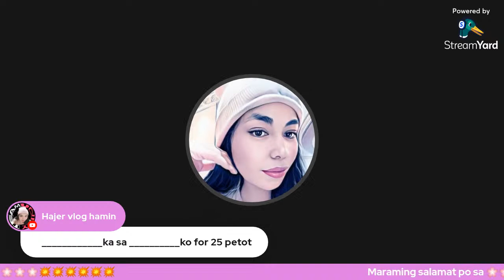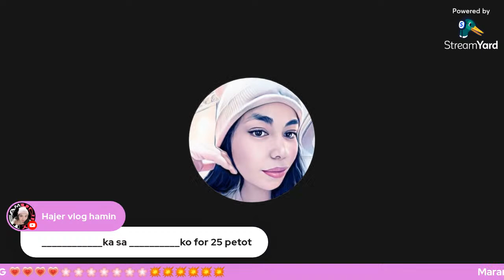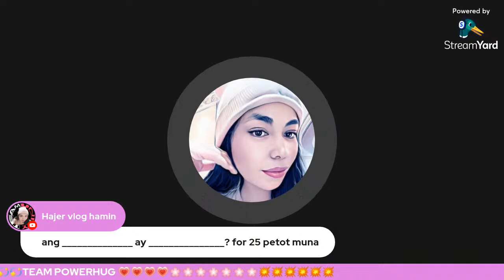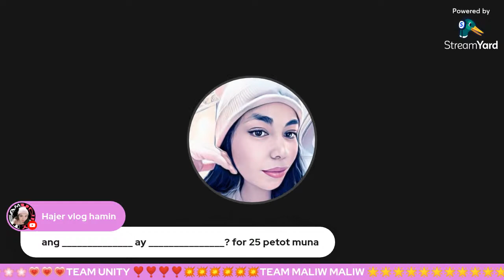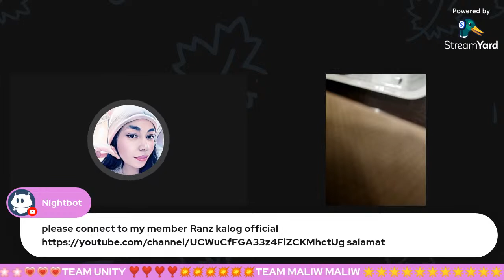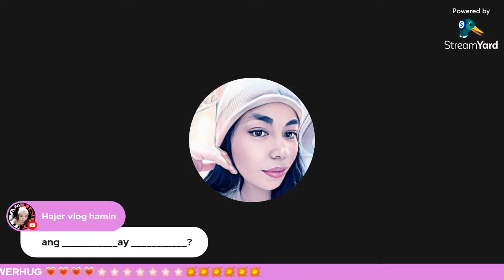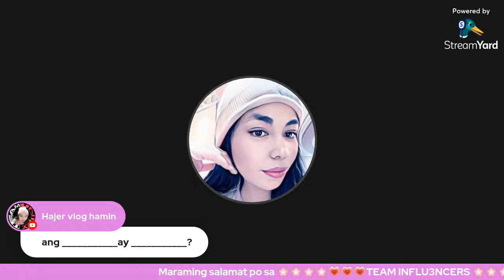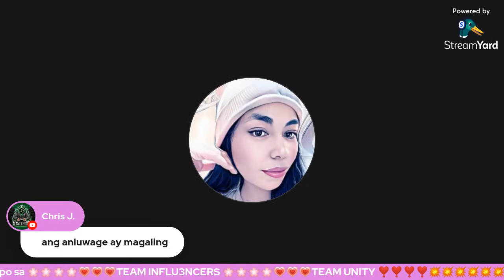If you allow yourself to be healed, you will begin to love and dream again ganernnn un